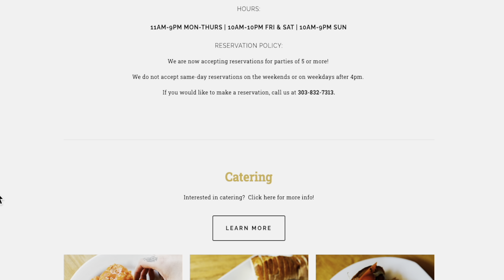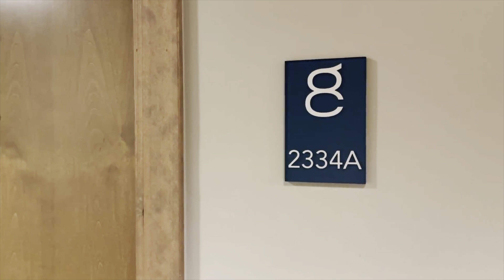Breckenridge, Colorado Ski Resort | Managing Travel Anxiety & Solo Trip Budget Goal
🥳 Do You Want To Travel More And Go On Adventures But Have Travel Anxiety? You're Not Alone! Check Out how I Travel Solo And Enjoy The Grand Colorado On Peak 8 In Breckenridge Colorado 2021!

Sadly the awesome cruise I went on with Royal Caribbean had to come to an end - I don't think they'd appreciate me being a stowaway... 🤗

In this week's video I introduce a new resort stay series, we break down the budget goal and we head through the Rockies on I-70 to Breckenridge Colorado - First stopping in Denver to visit the fam 🥰  Let's see if I can keep this vacation budget under $2,000! 🤑

This was filmed mid September 2021 - Quick note, the days are BEAUTIFUL and can be a bit brisk PLUS almost 10K feet in elevation... 🥶☃️⛷🏔 Please make sure you stay hydrated and bring some warm clothing just in case OF COURSE put on plenty of sunscreen while you're on your adventure in the sun 🤗 🥳

I hope you enjoyed last weeks' video and the ENTIRE Royal Caribbean Cruise on Freedom of the Seas. I look forward to my next solo cruise this November with NORWEGIAN CRUISE LINE on the BLISS this November (**I will be on the cruise when you watch this 🤫😏😘

Don't forget to do thorough research when planning any kind of Vacation/Cruise for you and your family! Pay even more attention than I did to COVID-19 RULES & RESTRICTIONS required to cruise **information as of OCTOBER 2021.

Each Cruise Line is Different! 🥰  COVID-19 RULES & RESTRICTIONS are constantly evolving; visit the CDC's website and your cruise site on the daily for any pertinent updates!

I am excited to PLAN, EXECUTE and SHARE my adventure with you!

Until next time, LOVE the LIFE YOU'RE in get to the EDGE of your COMFORT ZONE and just get out there and CRUSH iT!